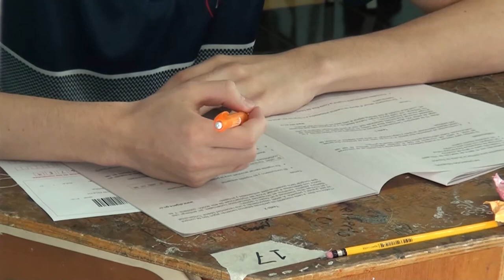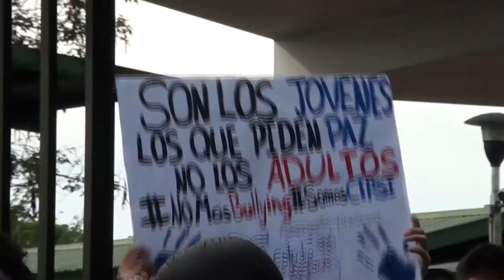Pruebas FARO en junio se mantienen